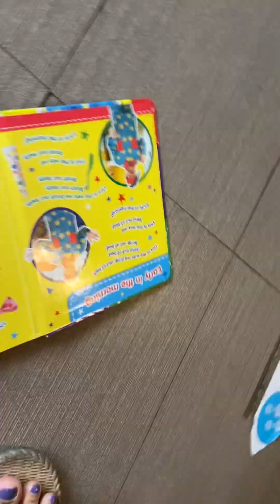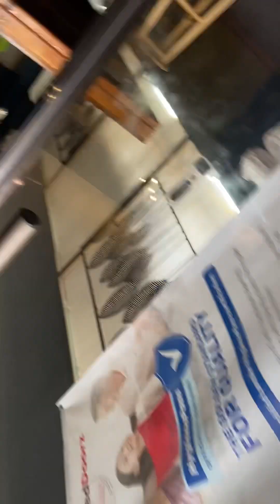Aprica Easy Buggy Stroller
28k Orig Price🫣🤭
10k Save Almost 18k🤭(likenew condition)
So classy and elegant design😍

Product Detail
❤️The Easy Buggy is a three-wheel stroller that is very light and compact, which makes it extremely easy to transport and maneuver around.

⭐️Includes the head Mamolu pad, which stabilizes the head and prevents the neck from distorting
⭐️BreathAir seat pad
⭐️Easy button-type armbar
⭐️Thermo Medical System keeps your baby well-ventilated
⭐️Multi-directional shock absorbing structure
⭐️Full canopy with UV protection
⭐️3-wheel rubber tires
⭐️Open and fold using just one hand
⭐️Recommended for babies 0-36 months
⭐️Seat height from floor: 56cm
⭐️Folding mechanism: one-hand two steps folding
⭐️Seat recline position: 118-163 degree
⭐️Basket storage capacity: 21 litre (5kg) & extra pocket

For More Details Dm our Page